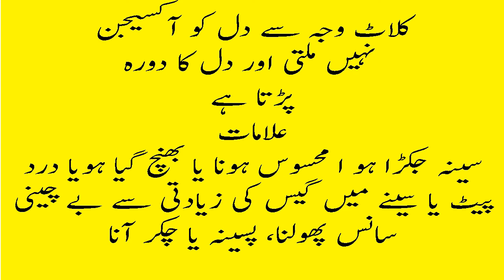Heart Attack Symptoms And Sign In Urdu Dil Ke Amraz Dora Ki Alamat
In this video i am going to tell you Heart Attack Symptoms And Sign In Urdu Dil Ke Amraz Dora Ki Alamat,